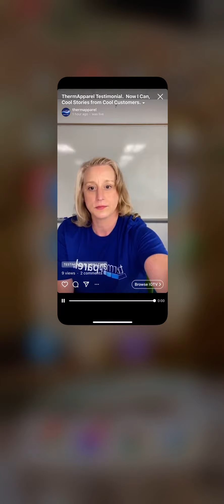ThermApparel Testimonial. Now I Can. Cool Stories from Cool Customers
Kim Wagg. Owner of The Coach and Horse Pub in Lindsay, Ontario shares her story with us of how she keeps her MS symptoms at bay using her ThermApparel Cooling Vest so she can serve her customers keep up with her 2 boys and run her own business. We are very proud to be apart of her story.

“I’m thankful to those who said I can’t…it’s because of them that I’ve made it this far⁣

⁣We had an extremely busy day yesterday at the pub hosting a large private event. It was hot and we were running, but with planning and a great team we pulled it off successfully. ⁣

Even with the hardships this past year and a half, I still feel so grateful to call this pub ours. (My sister & I).⁣

Ten years ago, my doctors advised me to stop working, told me my body would not withstand the demand of a physically demanding job. Well Damn, didn’t that push me even harder…I took the dreams I had back them and went even bigger…Happy to say I continue to achieve and strive for so much more.💪 ⁣

⁣I wouldn’t be able to have done it without my amazing family, friends and overall support system as well as a few things to help mitigate my MS. A big one would be my, @thermapparel cooling vest. With its four cooling packs on my back, It’s my first defence against my brutal heat sensitivity. ⁣

This exact vest was actually purchased for me a few years back as a surprise from the amazing customers of my pub…back when I was strictly a bartender because they hated seeing me struggle and didn’t want me to leave. Talk about a feel good moment. ♥️⁣"